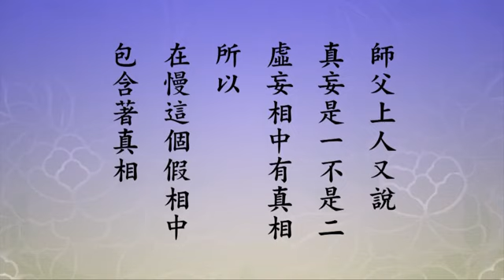开慧 克服浮躁体会